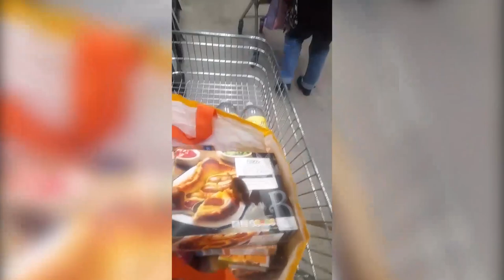Harvest mouse eats mini versions of owners meals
A tiny harvest mouse has become an unlikely star with millions of TikTok fans

- by enjoying mini versions of meals eaten by his human owner.

Mr Jingles is an adorable fluffy brown mouse living in King's Lynn, Norfolk, with his devoted owner, Martin Critchlow.

Videos show Mr Jingles tucking into a slice of toast with a single baked bean, next to Martin's plate on his kitchen table.

Another shows

the two inch high rodent on a little microfibre towel at the beach tucking into a single piece of popcorn, next to a cocktail umbrella.

Mr Jingles shot to fame after Martin's grandson, age 10, convinced him to get a TikTok account.

Now Mr Jingles and his wife Mrs Jingles live a celebrity lifestyle, documented going on shopping trips with Martin and riding in his lorry and forklift truck.

The couple has since accrued over 341,000 TikTok followers and 9.6 million likes.

Martin, a 55-year-old father to three adult daughters, said: "I'm gobsmacked. "

"I only started doing it because of my grandson. I started putting the videos on TikTok and the numbers just kept going up."

"Reading people's comments, some people say how much the videos have brightened their day, so I can't stop now."

The popular meal videos show Mrs Jingles tucking into a tiny portion of Martin's own meal, such as a chicken pie with mash and gravy, Martin giggling softly in the background.

One video shows a curious dog, Martin's father's, taking the two mice on a jaunt around the living room on his head.

Another video shows Mr Jingles accompanying Martin on a trip to the shops to pick out their meals for the week.

It all started when Martin went to a pet shop with a friend five years ago and spotted Mr Jingles sitting for sale for a modest 10.

A short while later Martin, a scaffolder, walked out of the shop with Mr Jingles and 300 worth of "unnecessary" items to make the mouse feel at home."

He decided to name him after the mouse in Stephen King's the Green Mile, who befriended guards and inmates in the book and film adaptation.

A few months later Martin decided to get Mr Jingles a friend, but the shop had stopped selling harvest mice.

After researching Martin discovered harvest mice populations are declining in the UK, spurring Martin on in his mission.

After an 11-hour round trip to a breeder in Wales, Mr Jingle had his companion.

Martin currently has an estimated 50 mice in his house he shares with Mr Jingles in King's Lynn. He regularly releases the new litters of mice into the Norfolk countryside each spring.

Instead of being overwhelmed by the popularity of his videos, Martin is pleased with his new hobby.

He said: "Mr Jingle has brought me joy and happiness. I'm making people happy as well and I like that."

"They're only 30-second videos so it doesn't take long. The food ones are easy."